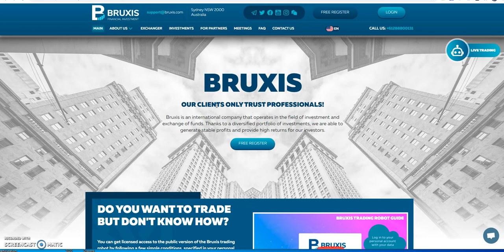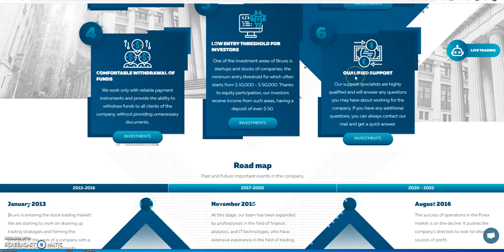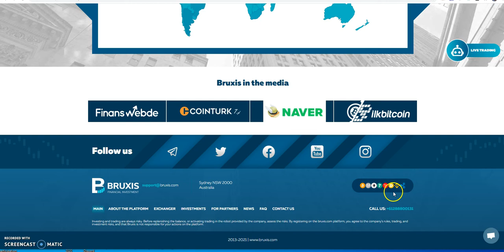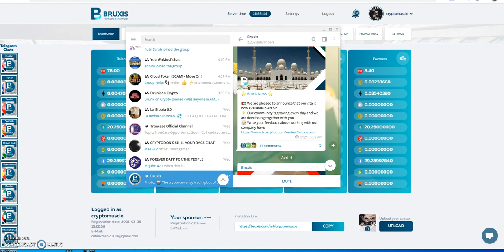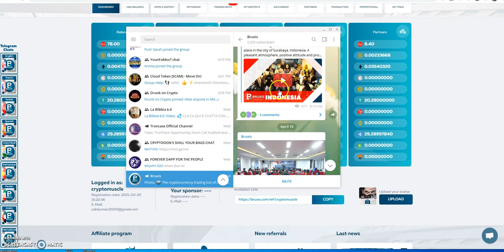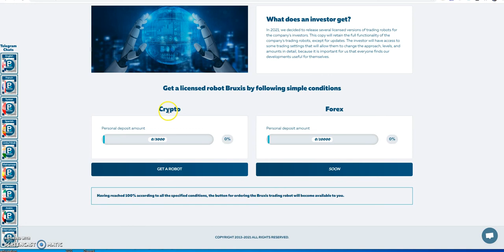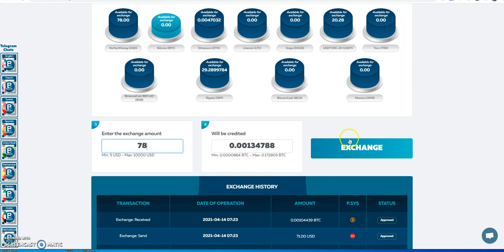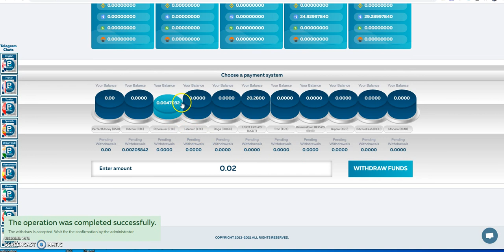Bruxis - Great Passive Platform - Latest News and Updates, Keep adding new features - Love Exchanger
Episode 1484

0.3% - 2% a day until 200% similar to CashFX / QubitLife / PGI Global

Matrix Platforms

Make 3% Daily "Forever" and Principal Return after 50 Days

Mid-level Platforms

Others